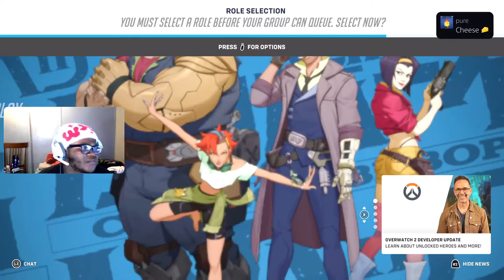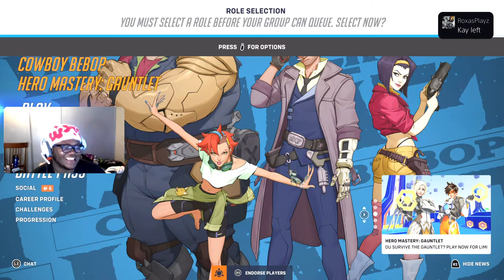🔴 TRYNA GET TO DIAMOND IN overwatch2 JOIN THE SUFFERING 🔴😂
STREAMS EVERYTNIGHT COME ENJOY!!!